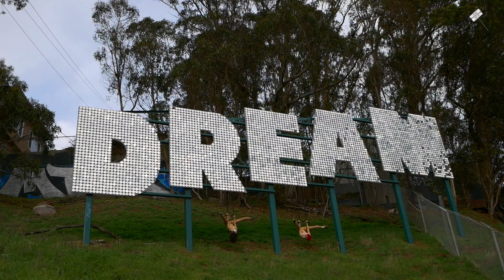Circus Pop Ups Promo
Circus Pop Ups presents portable outdoor performances featuring a musician, a circus artist, and an interactive performer.  Find us popping up around San Francisco or book Circus Pop Ups for your next event.